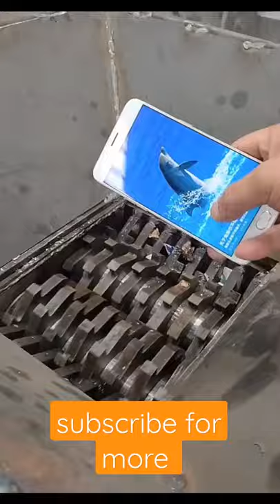cool gadgets smart appliances ❤️ technology ❤️ sumsung galaxy phone in comparison ❤️ hydraulic pump